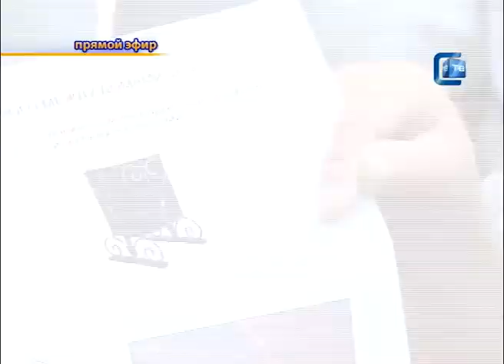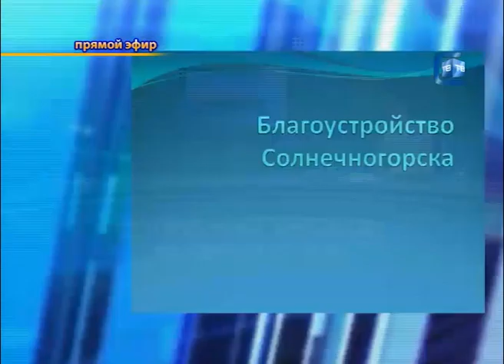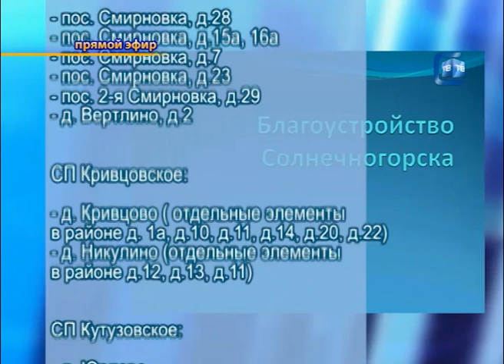Глава Солнечногорского района Александр Якунин: благоустройство и ремонт.